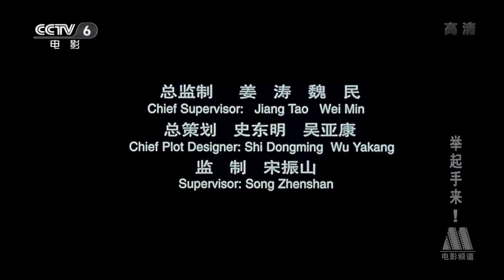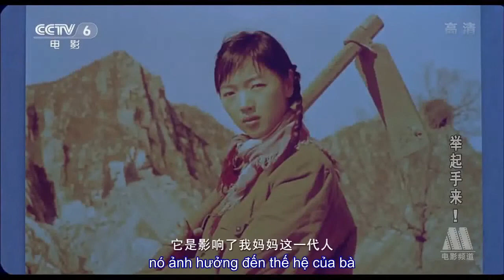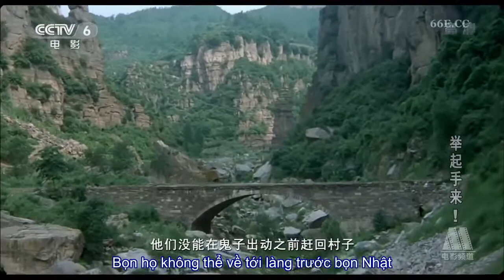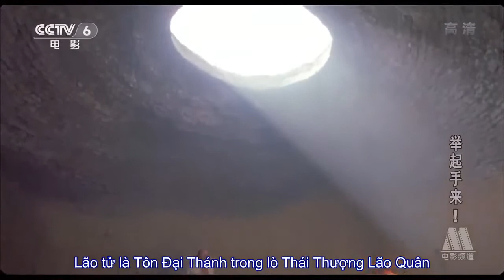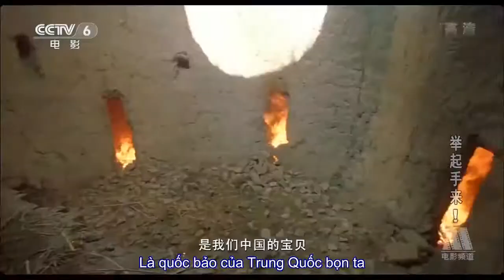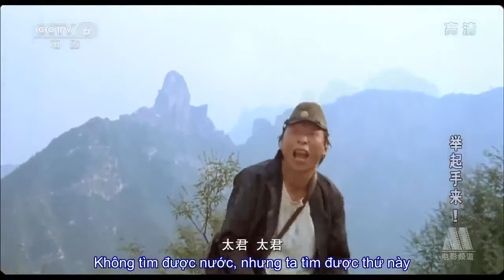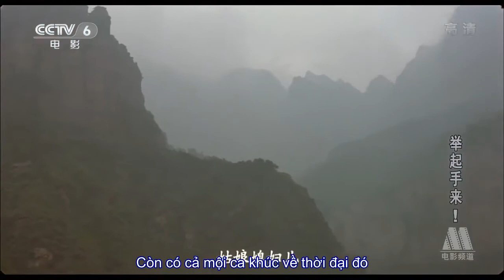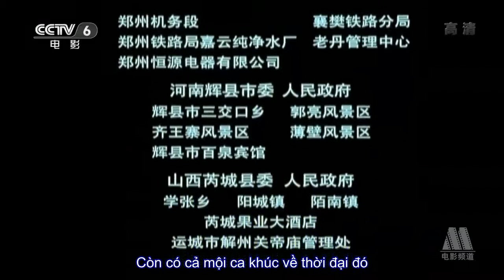phim hài triến tranh trung quốc, cười đau bụng@hoàng lưu vlog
Phim hài chiến tranh Trung Quốc: Giơ tay lên
Hands Up! is a 2003 Chinese historical comedy film directed and written by Feng Xiaoning, and produced by Han Sanping. The film stars Pan Changjiang, Guo Da, and Liu Wei. It based on the Second Sino-Japanese War
Traditional 舉起手來
Simplified 举起手来
Mandarin Jǔqǐ Shǒulaí
Directed by Feng Xiaoning
Produced by Han Sanping
Written by Feng Xiaoning
Starring Pan Changjiang
Guo Da
Liu Wei
Cinematography Feng Xiaoning
Gang Qiang
Zheng Jie
Edited by Feng Xiaoning
Zhang Xiaoning
Production
company
China Film Group Corporation
Distributed by China Film Group Corporation
Release date
2003 (China)
Running time
90 minutes
Country China
Language Mandarin
Cantonese

Nhật Bản từng có nhiều năm đô hộ Trung Quốc và gây ra cho đất nước này biết bao đau thương. Chính vì vậy mà điện ảnh hoa ngữ rất chú trọng đề tài này, họ thường xuyên sản xuất các thước phim đề cao tinh thần trung hoa dân quốc và dìm hàng đế chế Nhật. Nếu như khán giả được theo dõi nhiều thước phim về các anh hùng trung hoa chống lại Nhật thì Hands Up! sẽ mang đến một hình ảnh hoàn toàn mới của đề tài này, đó chính là sự kém cỏi, ngu dốt của quân đội Nhật được điện ảnh xứ Trung xây dựng một cách hài hước. Sau khi được công chiếu vào năm 2003, đạo diễn Feng Xiaoning giành được những lời khen có cánh từ bộ não tưởng tượng kinh điển của mình.

Phim có tựa đề việt là Giơ Tay Lên, thuộc thể loại chiến tranh hài hước, với sự tham gia của dàn diễn viên không quá nổi tiếng như: Phan Trường Giang, Guo Da, Liu Wei, Hu Xiaoguang, Li Ming,…Nội dung phim xoay quanh cuộc chiến chống Nhật của những người dân tại thôn Thạch kiều. Quân nhật sau khi chiếm đánh vào đây đã lấy được bức tượng bồ tát quý giá, chúng tìm cách mang đi nhưng bị sự ngăn chặn quyết liệt từ người nhân. Họ không có vũ khí hiện đại nhưng có sự nhanh nhạy và thông minh, lần lượt hạ gục từng tên giặc lùn, lấy lại biểu tượng của ngôi làng, mang đến bình yêu cho mọi người.
Phim hài chiến tranh Trung Quốc: Giơ tay lên (Tập 1 - HD - Phụ đề)
nếu video có bản quyền  để giải quyết  cảm ơn